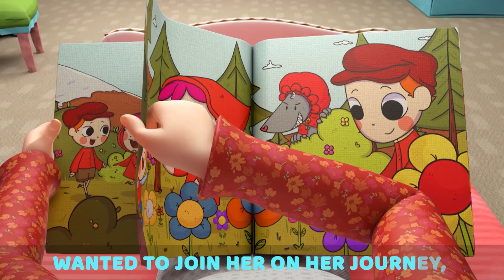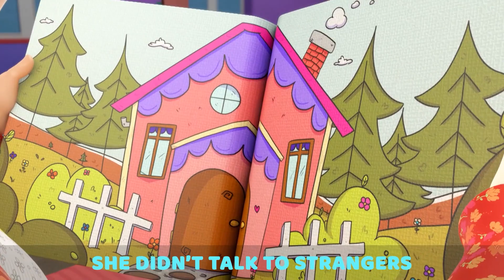Be Safe At The Beach | Little Angel - Kids Cartoons & Songs | Healthy Habits for kids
Baby John, Jack and Jill are very happy to be back at the beach. Mom and Dad teach them how to have fun safely. Enjoy this new version of Safety At The Beach by Little Angel.

00:00 Be Safe At The Beach
03:37 Brush Your Teeth Song
07:38 Oopsies (I Made A Mess)
11:40 Taking Care Of Baby Brother
15:49 Juice Song
20:01 Doctor Knows What's Good For You
23:16 Play Safe In The Snow [DO NOT USE]
27:03 No More Snacks
30:58 Vegetables Make Us Strong
35:08 Don't Talk To Strangers (Little Red Riding Hood)
38:42 Wash Wash Wash Your Hands
42:00 No No Bath Time Song 2
45:50 Save The Earth Song
49:40 Play Nice At School
53:42 Be Patient (Be Nice)
57:02 Baby John’s Babysitter
1:01:07 Fire Safety Song
We’re going to the beach
We love to be by the sea
Would you like to go?

It’s our favorite place to be
We all love the beach!
“Safety at the beach”

Sunscreen, sunscreen
Don’t forget your sunscreen
Sunscreen, sunscreen
We don’t want you to burn
Sunscreen Shall we put some on
Yes please

We’re playing on the beach
We love to play by the sea
Would you like to play?

Fun for you and me!

Careful, careful
Don’t get sand in your eyes
Careful, when you
Build a sand castle
Careful of? Sand sand!
Going where? In your eyes!

We’re running on the beach
We love to run by sea
Would you like to run?

Shade time, shade time
We all need some shade time
When it gets too hot
Where must we stay? In the shade
It’s nice and cool.  Yay yay yay!